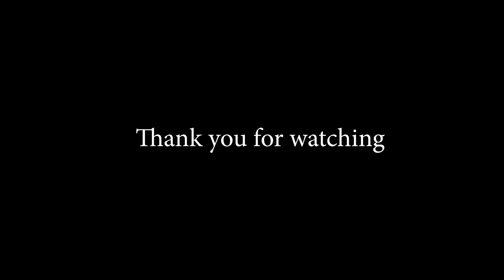RATO RIBAN KALO KAPALMA Choreography by Krishna Shrestha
kathmandu nepal
Achiever Dance Academy